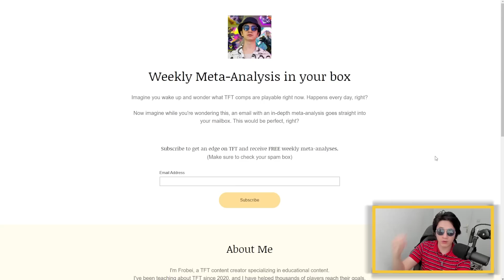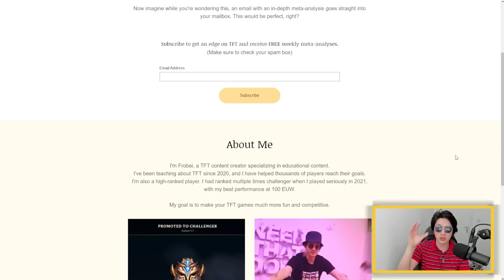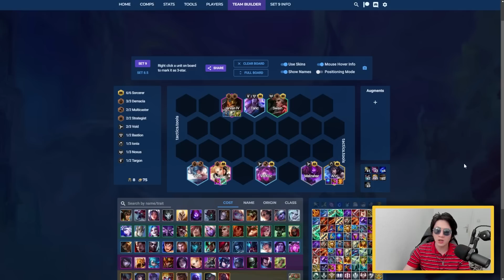5 Comps I Will Spam On Patch 13.13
👉️ Join my free Newsletter and receive weekly Meta-Analysis (check your spam box)

What should you play at the beginning of patch 13.13? In this video, I give you the comps you should avoid and the new comps you should focus on to climb fast!

Chapters:
0:00 Comps to Avoid
3:04 Ionia challenger
5:01 Strategist Lux
6:46 Noxus Reroll
8:09 Shadow Slayer
10:01 Yer a wizard Ahri